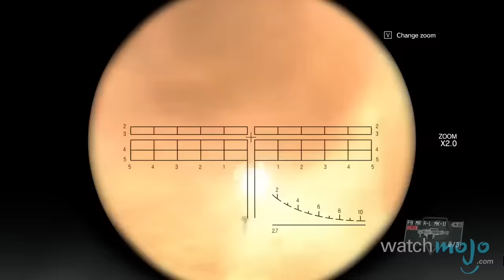Top 10 Video Games Overflowing With Content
Clear your schedule and say goodbye to your loved ones for a little while. as we countdown our picks for the Top 10 Video Games Overflowing With Content. Originally Suggested as Top 10 Longest Video Games.

For this list, We’re looking at single player focused games that have claimed up to hundreds of hours worth of our lives. We’re not taking into account online competitive games, MMO’s or games that are meant to be replayed over and over, and we’re excluding games that require player creativity in order to populate the world with content, like Minecraft or Mario maker. Finally we’re only allowing one game per franchise.

Special Thanks to our users "justin james" "Vince Travolta" "Nyasha Carter" "Joao S" & "meekez01" for suggesting the topic "Top 10 Longest Video Games" on our interactive Suggestion tool